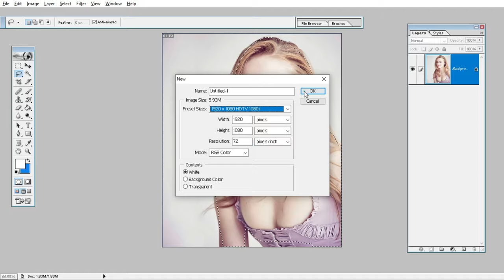A Beginner's Guide to Editing Picture in Picsart || Photo Edit Tips 301